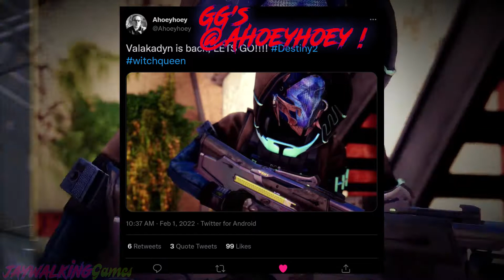Destiny 2: The Witch Queen Weapons & Gear Trailer BREAKDOWN | Jay's Reaction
Timestamps:

00:00 Intro
03:33 Witch Queen Weapons and Gear Reveal Trailer

This trailer legit surprised me, Guardians, and I am now EVEN MORE MUCH EXCITE for Witch Queen!

Sound off below in the comments 👇👇

GG's @ahoeyhoey for verifying the Valakadyn thing!